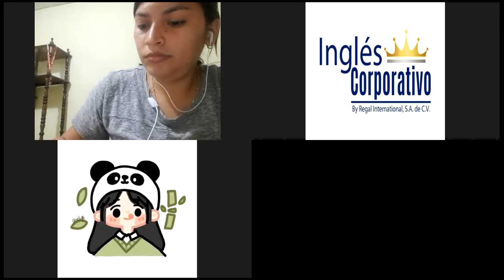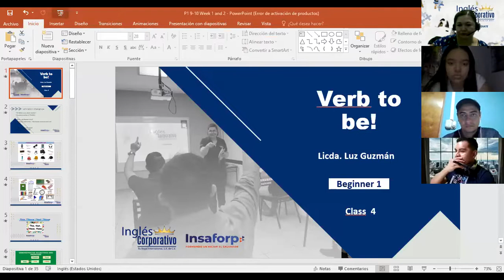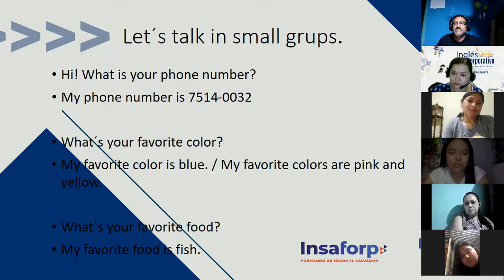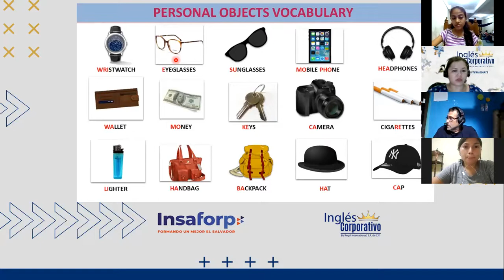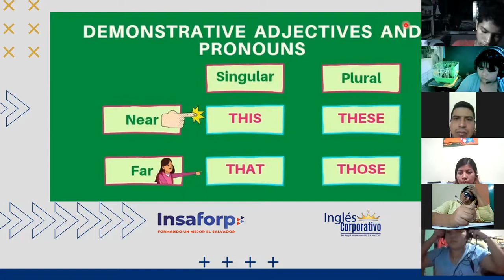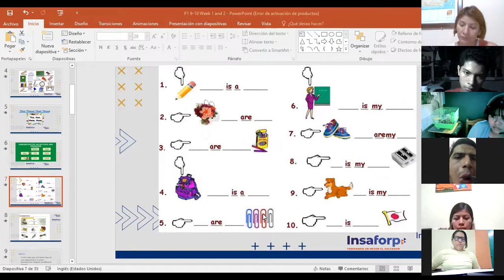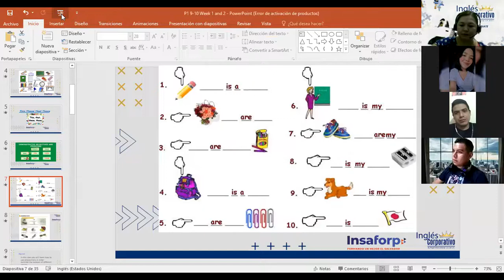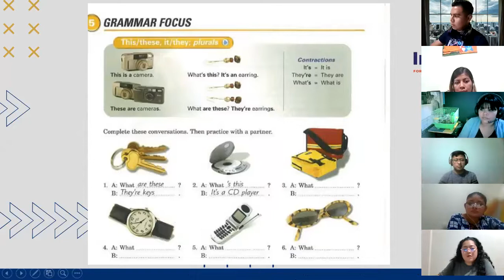Ingles Corporativo-Class 4 This/These/That/Those P1 8-9